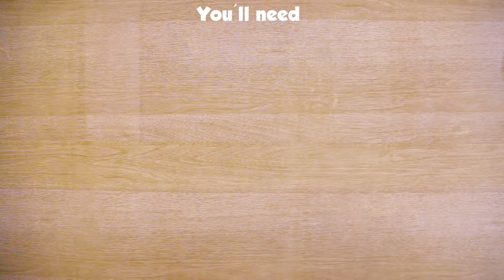Alternative Gift Boxes - DIY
Here are some alternative gift boxes you can make yourself this Christmas.